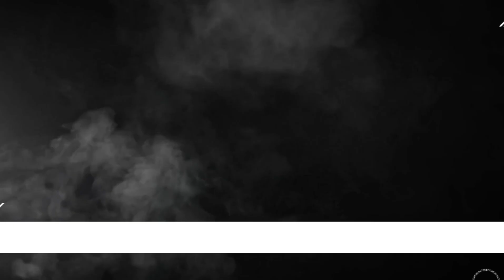0 VISIBILITY DRIVING AT NIGHT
IT MEANS NEED MAG INGAT AT DAPAT ALERTO SA MGA GANITONG SITWASYON DAHIL HALOS DI NA MAKITA ANG DAANAN.